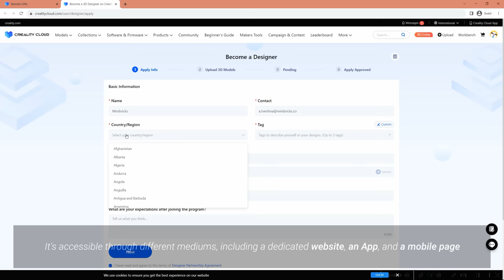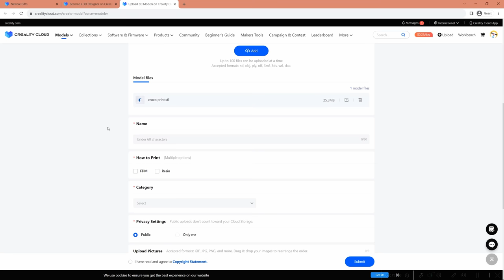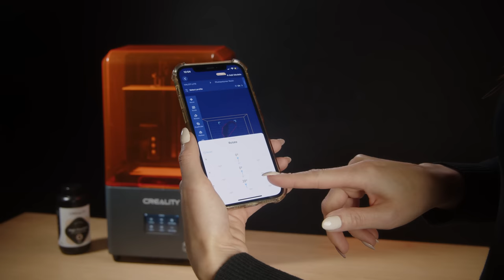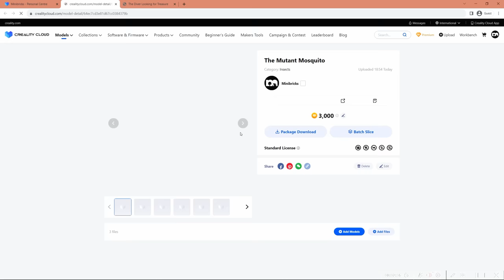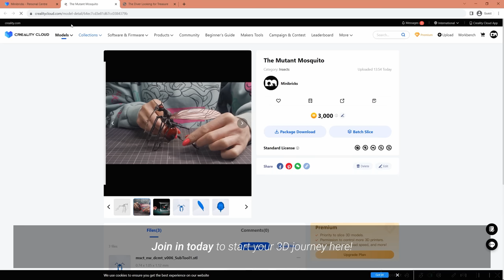Minibricks: This is a true story about fisherman Jimmy and Crocodile / Diorama / Creality Cloud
This is a true story about fisherman Jimmy. He took a portable cooler filled with beer and his dog Doge and went fishing.
He had no idea what was under his boat and only the dog saw this huge crocodile.

👉 Creality Cloud is a top all-in-one 3D printing platform launched by Creality

It offers various features like 3D model trading, slicing, remote control and creates a feature-rich experience for its users.

It's accessible through different mediums, including a dedicated website, an App, and an H5 page. Creality Cloud has established itself as a go-to solution for 3D printing enthusiasts and professionals alike. Join in today to start your 3D journey here!